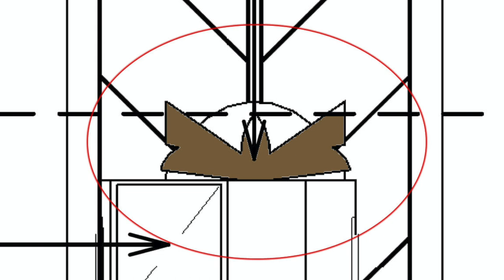Project Exodus | THORPE PARK Resort | Diary Construction Update #51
We know an idea where the maintenance bay is going to be at now by the footers being put into place recently. We can see fences around the area where it could be the station is maybe. There's a-lot of rebar in places in different area within the site to prepare the place it's going to be at. However I wanted to discuss about what the theme could possibly will be as it's just a speculation of what it could be, however nothing has confirmed as it's just a speculation.